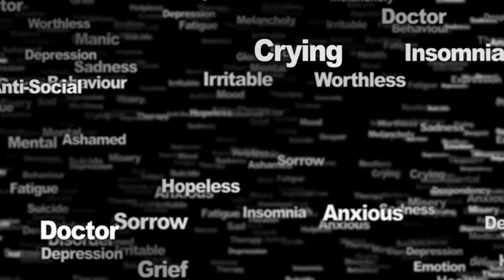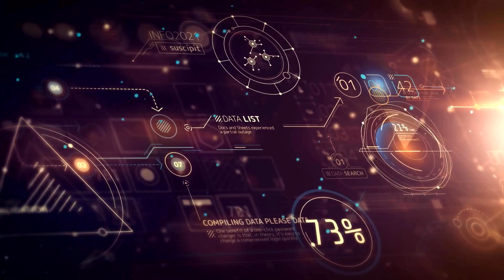Credit Card Burn Out? My response to Dugroz Reports!!!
If you are interested in any of the cards mentioned, I have more information about there here: 💳

📺Connect with Lukes Points and Miles on social media for the latest Updates📺